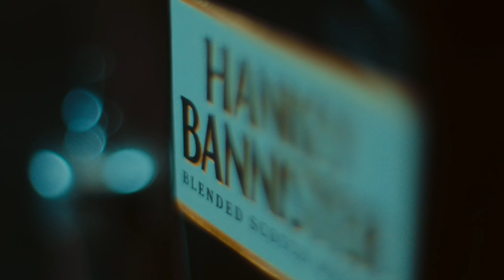Marble Arch / LoggerHead Bar Heritage Legends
HERITAGE LEGENDS: Marble Arch

Німецька філософія подарувала нам не дуже красиве, проте корисне слово, яке всі ці поняття збирає до купи — Gesamtkunstwerk, «об'єднаний твір мистецтва». Архітектурний об'єкт — це гезамткунстверк, в якому об'єдналися таланти архітектора, декораторів, скульпторів та інших майстрів. Балет — гезамткунстверк, що об'єднує музику, хореографію, образотворчі мистецтва, драматургію. Кіно — гезамткунстверк, здатний синтезувати в щось нове архітектуру і балет, скульптуру і перформанс. У нашому випадку — в коктейль Marble Arch.

Мармурова Арка — один з найвідоміших монументів британської столиці з незвичайною історією. Починав її будувати один архітектор для короля, а закінчив інший архітектор для королеви. Багато скульптур і барельєфів, створених для Мармурової Арки, так і не були на неї встановлені, однак отримали прописку за іншими, вельми шанованими, адресами: на Трафальгарській площі, на фасадах Букінгемського палацу і Національної галереї. Арка теж не стояла на місці. 17 років вона служила воротами в Букінгемський палац, потім її розібрали і знову зібрали біля входу в Гайд-парк. Ми вирішили, що Мармурова Арка ідеально підходить на роль символу нашого нового коктейлю категорії HERITAGE LEGENDS.

Інгредієнти Marble Arch не викликають сумніву якою державою і епохою надихались: чай, терновий джин, купажований віскі Hankey Bannister. Бананово-червоний кордіал і лайм — натяк на колоніальні володіння вікторіанської Британії. Cointreau — необхідна дещиця французької історії, бо спочатку Мармурова Арка замислювалася як тріумфальна, в ознаменування перемоги над Наполеоном. Амаро і марсала — італійські інгредієнти, додані на знак визнання витоків британського класицизму, тобто мистецтва Стародавнього Риму.

Подача коктейлю — в філіжанці на ніжці, куди його наливають з витонченого блискучого чайника — дає ще одну підказку тим, хто все ще сумнівається чи правильно вони зрозуміли натяк. Так, панове, ви зрозуміли правильно. Marble Arch — оммаж вікторіанській Британії і Fine Arts до яких, безумовно, належить і мистецтво готувати коктейлі.

German philosophy brought us a not quite beautiful though useful word that combines such criteria’s, namely, Gesamtkunstwerk, meaning the “total artwork”.  An architecture project is a gesamtkunstwerk that combines talents of the architect, decorators, sculptors and other masters. Ballet is a gesamtkunstwerk that incorporates music, choreography, fine arts and drama. Cinema is gesamtkunstwerk capable of synthesizing something new out of architecture and ballet, sculpture and performance. In our case, this is our cocktail Marble Arch.

Marble Arch is one of the most famous monuments of the British capital city, and it has quite an unusual history. One architect began constructing it for a king, while the other finished it for a queen. Many sculptures and bás-reliefs created for Marble Arch eventually were not installed on it but found their place at other highly respectable addresses: Trafalgar Square, on the facades of Buckingham Palace and the National Gallery. The arch did not stay in one place either. For seventeen years it served as a gate to Buckingham Palace, then it was deconstructed and assembled again at the entrance to Hyde Park. So we decided Marble Arch would be a perfect symbol for our new HERITAGE LEGENDS cocktail.

The ingredients of Marble Arch leave no doubt which country and epoch served as an inspiration: tea, sloe gin, Hankey Bannister blended whisky. Banana red cordial and lime hint at the colonial possessions of Great Britain. Cointreau is a necessary pinch of French history, as Marble Arch was initially designed as a triumphal arch to celebrate the victory over Napoleon. Amaro and Marsala are Italian ingredients added to pay tribute to the sources of British classicism, that is, the art of Ancient Rome.

The serving of the cocktail – in a cup on a stem where it is poured from a fine shiny teapot – is yet another indication for those who may still have doubts if they understand the hint. Yes, ladies and gentlemen, you got it right. Marble Arch is an homage to Victorian Britain and Fine Arts, to which beyond doubt belongs the art of making cocktails.